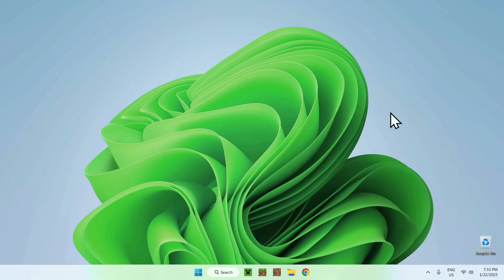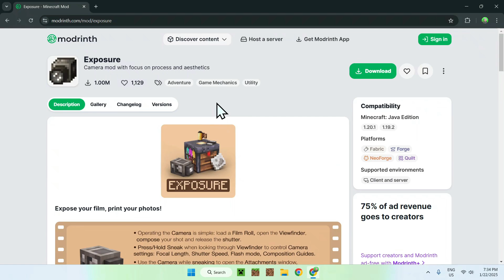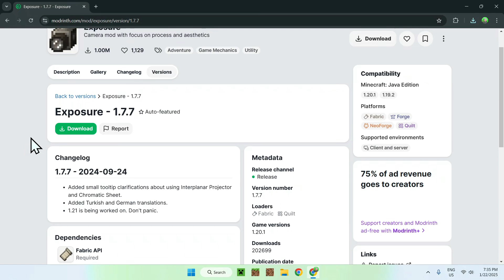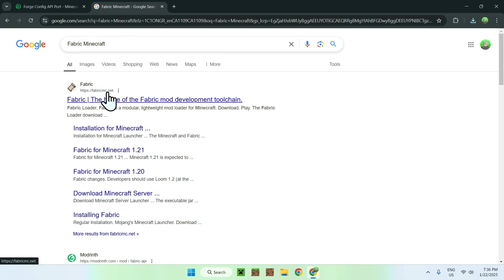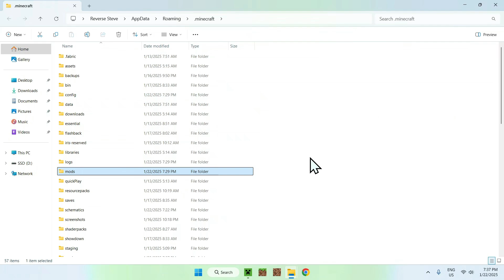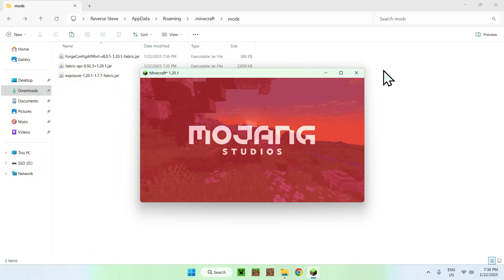How To Download And Install Exposure Mod In Minecraft 2025 | Minecraft Camera Mod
[ Information ]
In this video you will learn how to download the Exposure Mod for Minecraft and then, how to add it to Minecraft Java. The Exposure Mod is a Minecraft mod that lets you use a film camera in Minecraft and develop your photos taken by your camera all in Minecraft.

- Finnvian